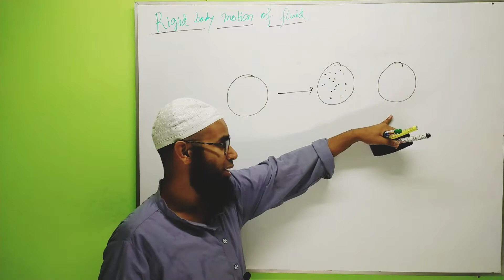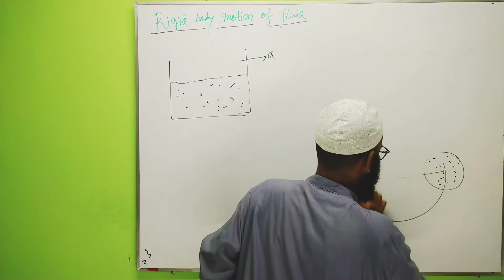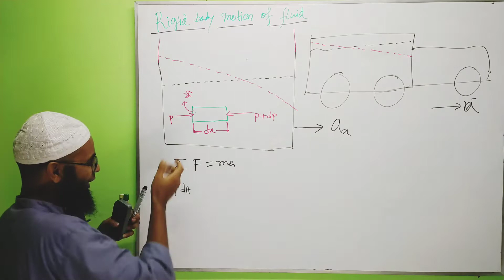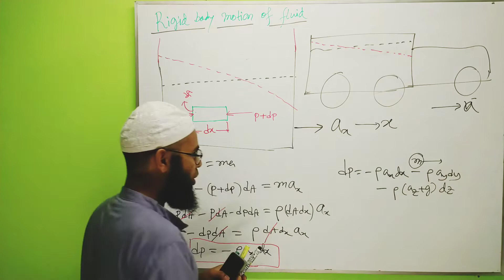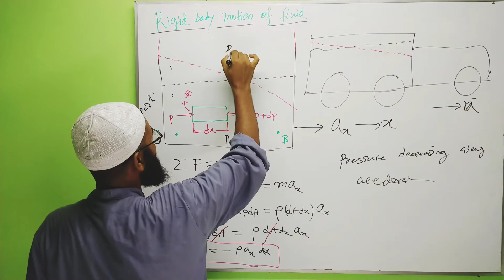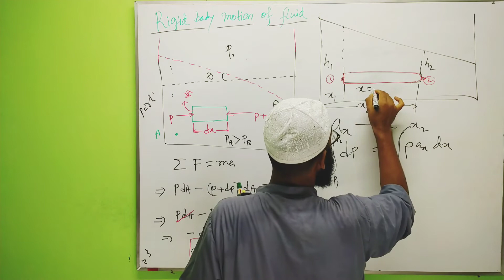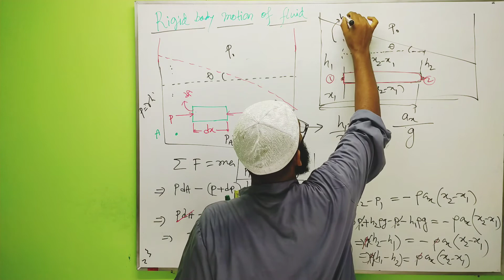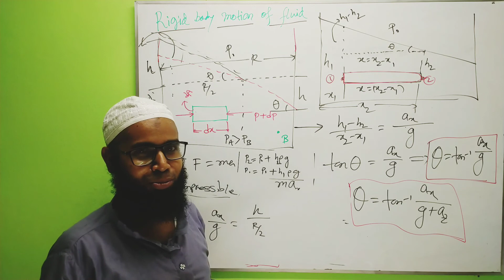68.Rigid Body Motion of Fluid: Horizontally and Linearly Accelerating Containers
68.Rigid Body Motion of Fluid: Horizontal Linear Acceleration